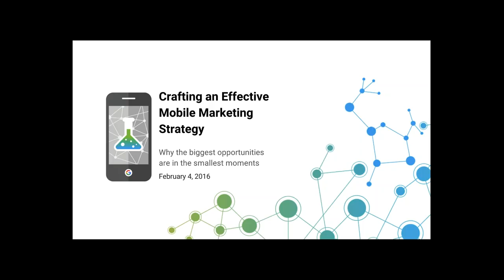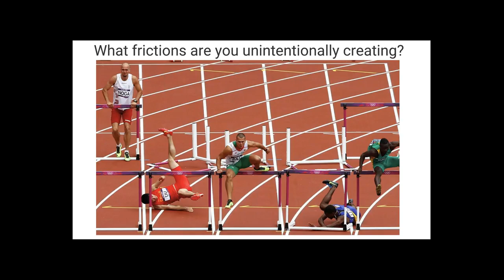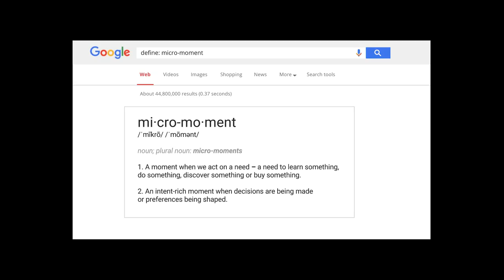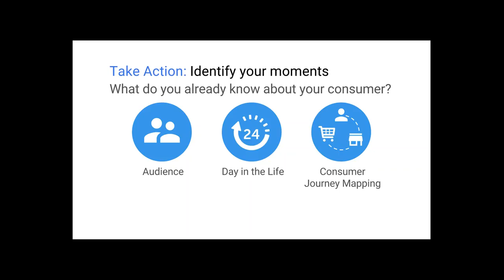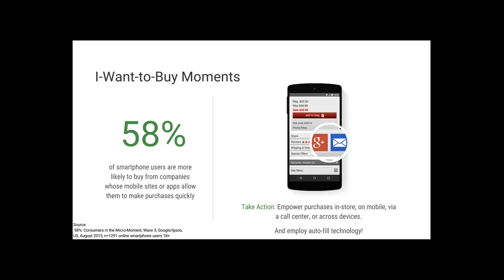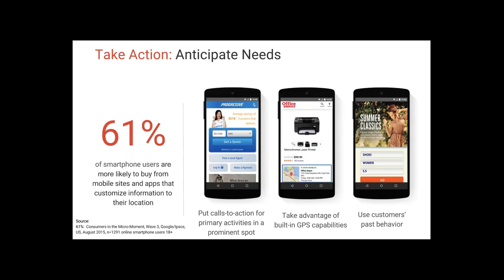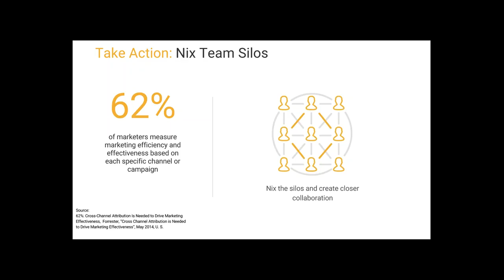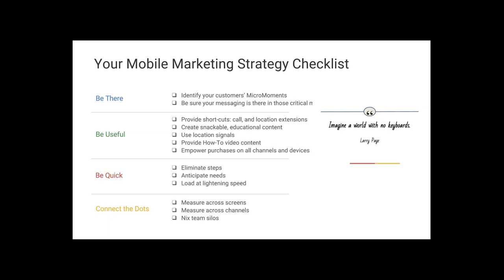Crafting an Effective Mobile Marketing Strategy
Online activity has shifted to mobile devices and channels. In 2015, Google announced that a majority of searches were being conducted on mobile devices for the first time, and a recent report by eMarketer found that 129.9 million US consumers used a mobile phone to search the Internet at least once per month.

So how can marketers give their customers and potential customers a great experience on a mobile device?

In this webinar, we'll explore the three pillars of a well-crafted mobile marketing strategy: intuitive mobile site and app design, functional mobile media choices, and an effective strategy for measuring the impact of those media choices.

About the Presenter:

Lauren Epshteyn is an advertising sales strategy executive at Google where she leads the East Coast Multiscreen Performance Marketing team. She is a frequent speaker and panelist on the state and future of mobile marketing. Previously, Lauren led Google’s retail vertical account management team, consulting with over 100 top tier national retail accounts over the course of six years.

In addition to her work on the Performance Marketing Team, Lauren heads the regional industry relations team for North America, creating partnerships between Google and community stakeholders in the advertising, tech and entrepreneurship communities. She is an active member of several service organizations, including New York Cares, through which she participates in education and nutrition counseling for underprivileged teens. She also serves on the board of the Newman-Lakka Cancer Foundation and the Mentorship Committee Board for Advertising Women of New York. Lauren received an undergraduate degree in Government with honors from Georgetown University, where she was a Baker Scholar. She also holds an MBA with a specialization in Marketing and Entrepreneurship & Innovation from NYU’s Stern School of business.